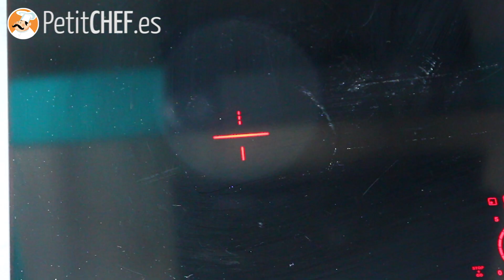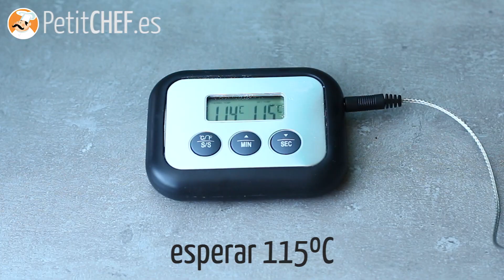Receta Tarta Ópera, receta clásica | Petitchef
Listos para la elaboración de una de las tartas más clásicas en la pastelería? Tarta Ópera! Te traemos nuestra receta explicada paso a paso en versión escrita + foto. Y además en vídeo. Así que no tienes excusa :D Deliciosa tarta con una base de bizcocho gioconda, rellena de ganache de chocolate y crema de café te quitarán el sentido! Una tarta deliciosa y bonita perfecta para un cumpleaños o aniversario :)

INGREDIENTES:

Bizcocho gioconda:
- 4 huevos
- 125 gr de almendras en polvo
- 125 gr de azúcar glas
- 20 gr de mantequilla
- 30 gr de harina
- 3 claras

Ganache de chocolate:
- 120 ml de nata (30% MG)
- 120 gr de chocolate

Almíbar:
- 80 ml de café
- 50 gr de azúcar
- 1 cdita de ron

Crema de mantequilla y café:
- 4 yemas
- 100 gr de azúcar
- 30 ml de agua
- 160 gr de mantequilla pomada
- 2 cdita extracto de café (o café expreso)
- 1 cdita extracto de vainilla

Glaseado:
- 130 gr de chocolate
- 15 gr aceite de girasol

Si quieres ver la receta completa sólo tienes que visitar la receta escrita en nuestra web

¿Preparado?

Os lo ponemos fácil con nuestro paso a paso.
Disfrutaréis de una explicación muy divertida!